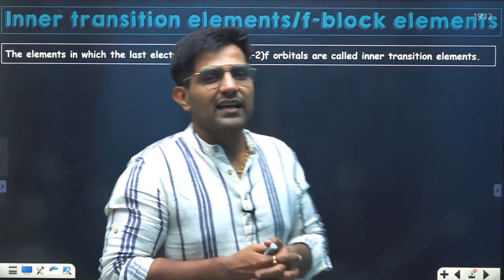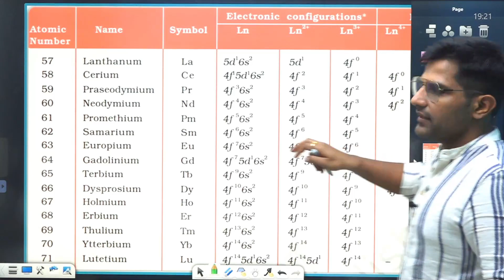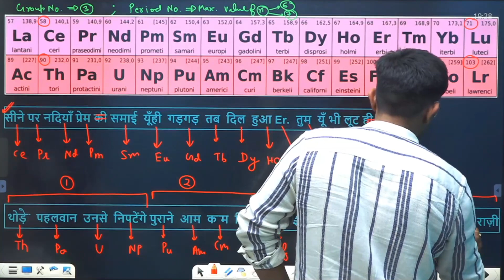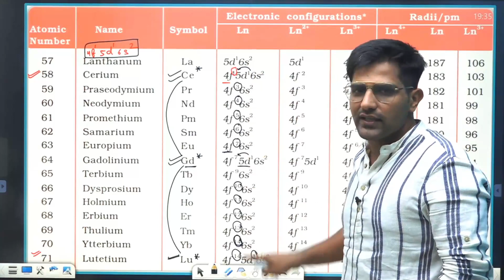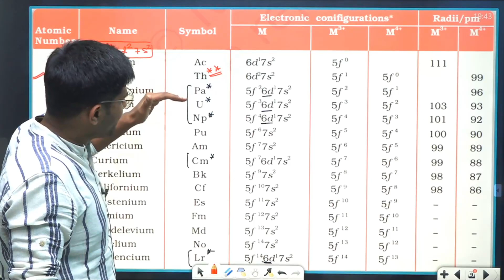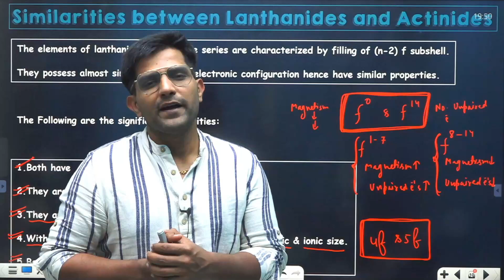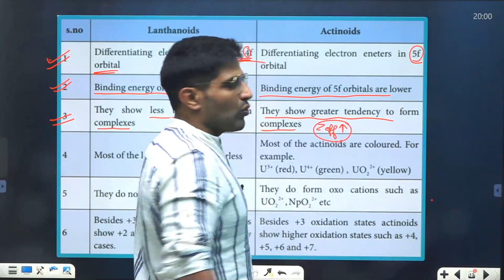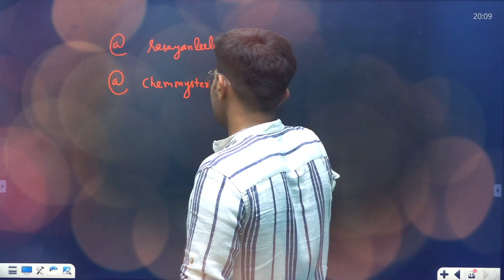f block elements l Lathanides & Actinides